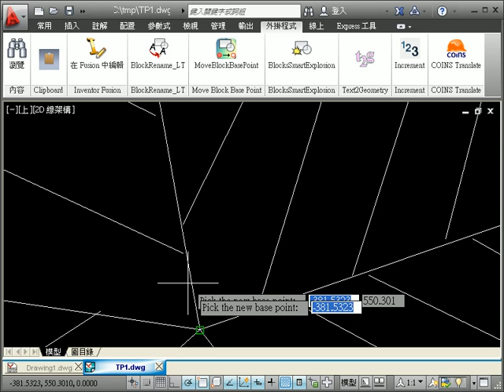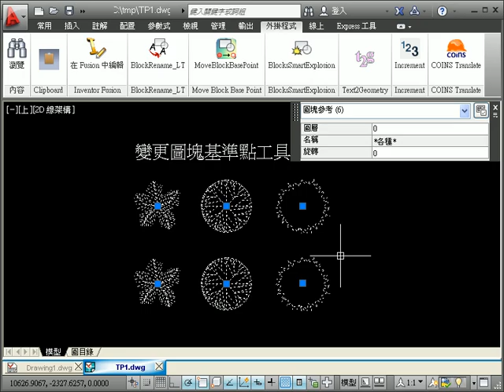AutoCAD Exchange 變更圖塊基準點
AutoCAD顧問